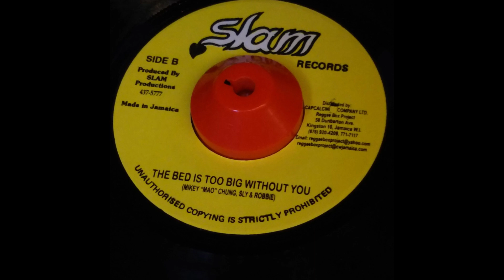The Bed Is Too Big Without You Riddim Mix Chezidek,Mey Vidal,Pinchers,Kris Kelly,Zena & Dopsy Dops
Label= Slam records
Track List
00:00 ～ Keep On Rolling / Chezidek
01:23 ～ Mica Mica / Mey Vidal
02:46 ～ Hide From Yourself / Pinchers
03:53 ～ Back & Fourth / Kris Kelly
05:11 ～ The Bed Is Too Big Without You / Zena & Dopsy Dops